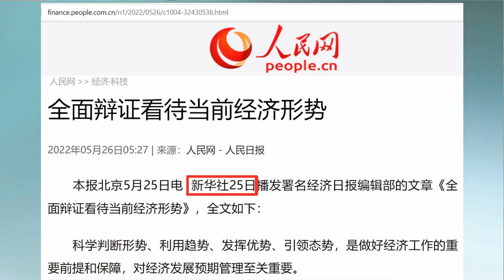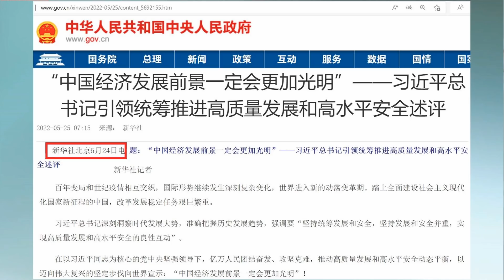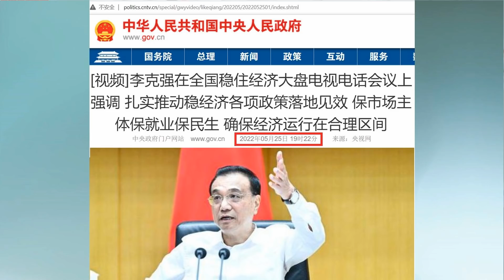李克强大实话或遭批判 中共高层莫非正在分裂 2022.05.29 No.93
欢迎光临《小民之心》网站！获得视频文字版本
每天看到有些新闻话题，心有所感，不吐不快。因为是闲聊，所以，可深可浅，可长可短，兴致所至，信马由缰。希望能和朋友们分享一下我的感受。